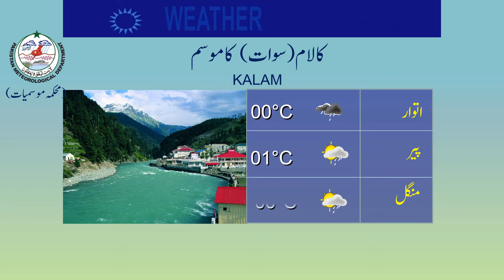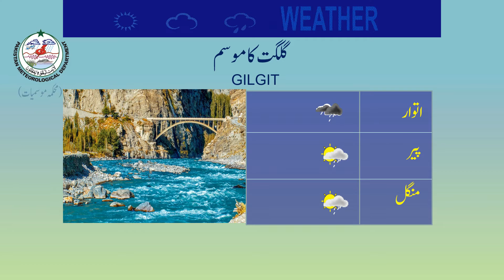Weather Update for Tourists | 06-03-2021